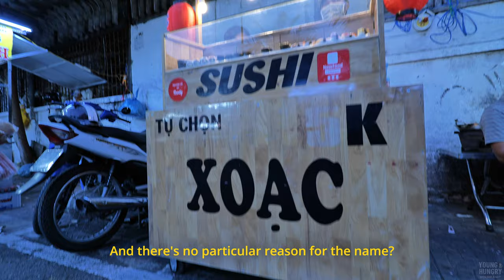🇻🇳 20 Years to Perfect this $1 Dish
This, I think, is the best Chicken Sticky Rice recipe in Vietnam. It's simple stall is famous far and wide in the Western part of Vietnam. Simple ingredients but complex flavors. Well, it only took her 20 years to perfect it. Oh, and the secret is in the sauce. Follow me as we explore this amazing dish and check out what the night market in Vietnam's Fourth largest city, Can Tho, is like. The market is one of the most authentic, affordable, and loved in the country.
Let's be friends on INSTAGRAM & TIKTOK: @serandycao

LOCATION

1. Can Tho Night Market
Address: Can Tho Market, Đường Hai Bà Trưng, Street, Ninh Kiều, Cần Thơ, Vietnam
MUSIC
I use Artlist now for all my music, sfx, and stock footage. It's amazing tool for content creators. If you sign up via the link, Artlist gives this channel a small kick-back.

MY GEAR

Amazon gives me a small percentage of the sale to NO EXTRA COST TO YOU. Thank you so much!

- Camera: Panasonic Lumix S5
- Lens: Kit Lens 20 - 60 mm
- Microphone: RODE Video Micro Pro Plus
- Filters: Urth 67mm UV + Circular Polarizing (CPL) Lens Filter Kit (Plus+)
- Joby Gorilla 5K Tripod
- DJI Ronin SC2 Mini 2 Gimbal
- Dell XPS 15 9510 OLED Laptop
- GoPro Hero 9
- DJI Air 2S Drone Fly More Combo
- Strong Work Ethic - "You can do it too"

UNAFFILIATED

ABOUT SER ANDY

Hi, I'm Andy. I am a Vietnamese now living in the U.S.. After graduating from Loyola Law School in Los Angeles, CA., I decided to make my life-long dream of documenting unique foods and culture around the world and sharing them with you a reality. Creating food and culture content is a part-time hustle at the moment but a full-time obsession for sure. I am new at this! So please free to let me know what you think of the videos. I would love to hear constructive criticism and feedback. I am here for you all. Also feel free to let me know what food you want me to try or where I should visit in the future. I will make it happen. I promise you all!